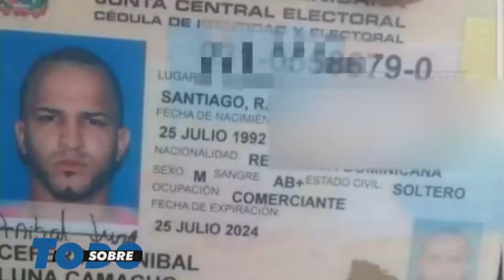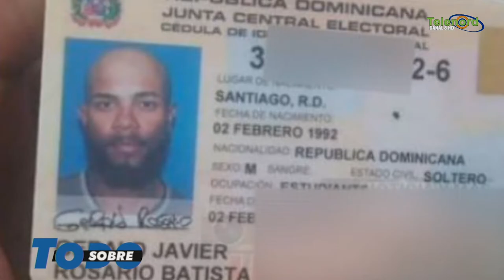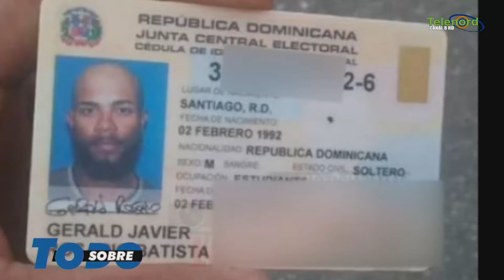Sobre Todo Lunes 23-09-2019